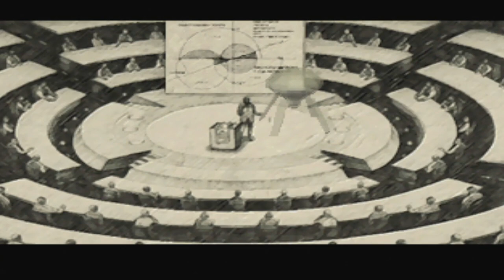死にかけた世界を陰謀が覆う Over Blood2（オーバーブラッド2） #23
ホサカの正体…

原因不明の大気の温暖化が起きた未来世界。レーサーの主人公は、ふとしたきっかけで政府と巨大企業の陰謀に巻き込まれてゆく。
特徴的なのは、物質の特性を活用できるWASというシステムで、例えば水なら泳いだり凍らせたり、何かを沈めたりといった幾つもの活用があり色々な謎を解くのだ。